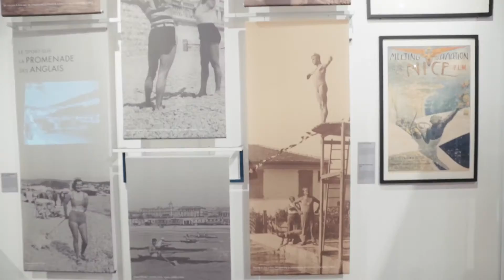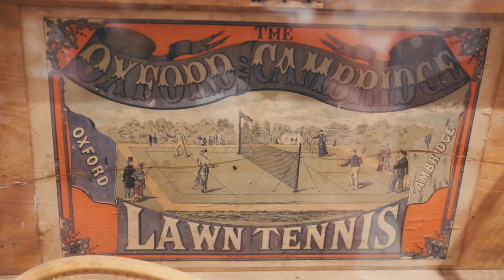Vernissage de l'exposition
Retour sur le vernissage de l'exposition temporaire EnModeSport, un occasion pour certains de découvrir le nouveau projet muséologique “Mode et Sport“ du Musée National du Sport ! Et vous, que pensez vous de l'exposition ?

EnModeSport est à découvrir jusqu'au 20 Septembre 2015. Pour plus d'informations